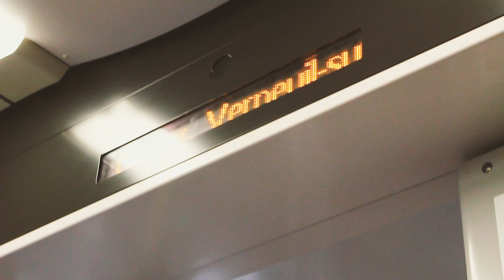Les Cahiers Artesane #2 : La manufacture Bohin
Il y a quelques semaines, la maison Bohin nous ouvrait les portes de son usine de production en Normandie : à vous désormais de la découvrir dans les pages de nos Heures d'Albâtre. L'interview d'Audrey Régnier, Directrice Générale de l'entreprise, vous révèlera la riche histoire de la dernière représentante du savoir-faire français en matière de fabrication d'aiguilles, épingles et bracelets pelote. Vous retrouverez également tout le processus de fabrication caché derrière ces aiguilles, et nos conseils pour les choisir au mieux selon vos projets.

Outre ce dossier thématique, la deuxième édition imprimée de nos Cahiers Artesane recèle de nombreuses autres rubriques : dossiers sur les matières, leçons sur les techniques de couture et de modélisme, découverte des grand.es couturier.es ou encore exploration autour des textiles et de l'histoire de la mode.

De Chanel à Benjamin Bohin, de l'histoire de la combinaison aux techniques de faux plis dans le biais, les Cahiers Artesane ont pour ambition de nourrir votre passion à chaque page. Assortis de 2 patrons de couture et de leurs 10 variations, ainsi que d'un cours en ligne de couture et d’un documentaire vidéo, ils vous permettront de construire votre propre vestiaire, une garde-robe capsule pour le printemps et l'été à décliner à vos mesures et à votre style.